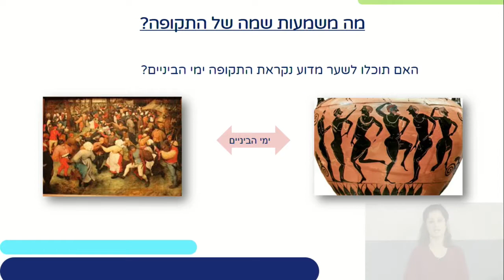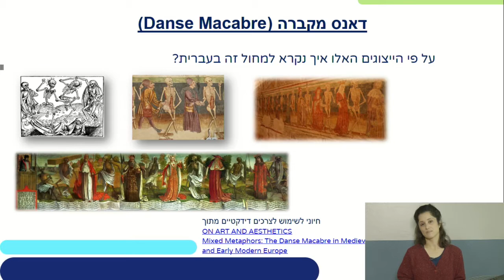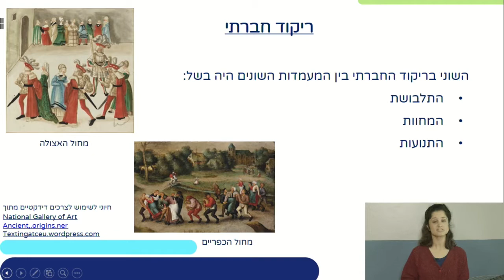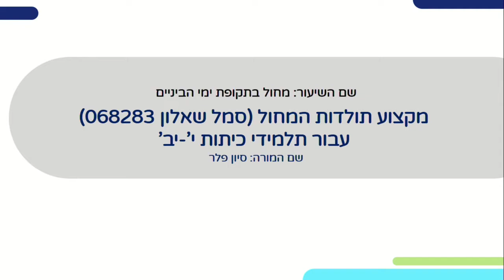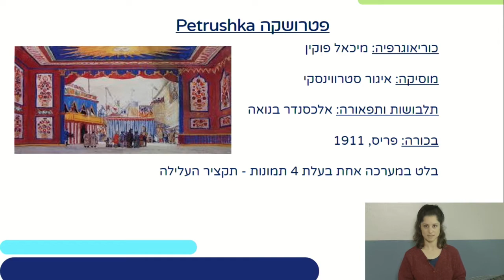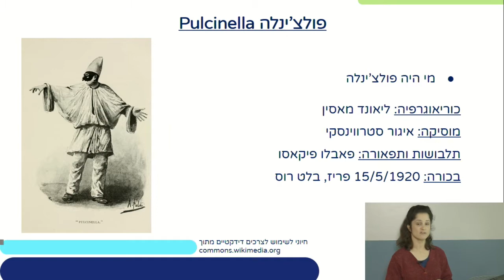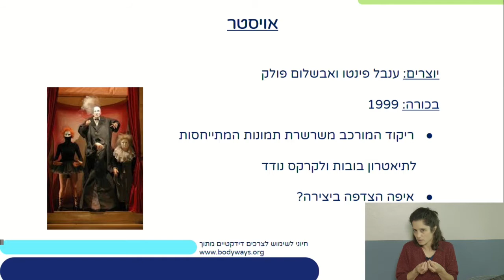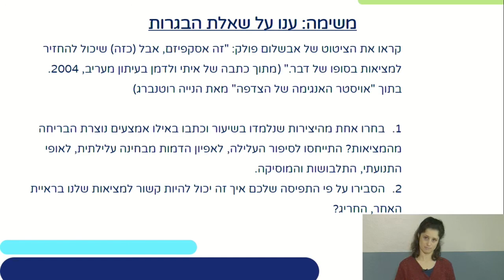תולדות המחול - מחול בתקופת ימי הביניים | מחול לכיתות י,יא,יב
שם המורה: סיון פלר
למידע נוסף במרחב הפדגוגי:

*קוד השידור: 1_shm9ba7g*